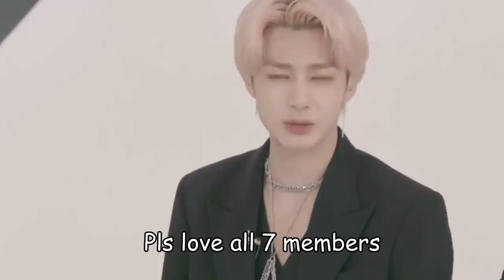things monsta x said that seems like fake subs but arent